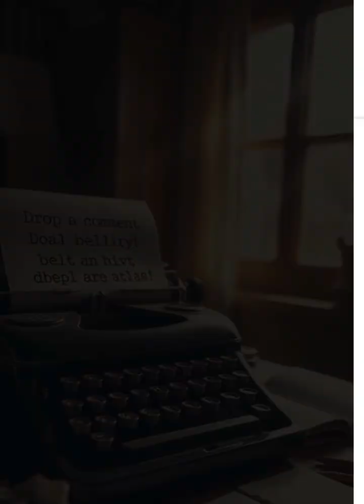“This Church Roof Is Thinner Than a Laptop Screen! 🤯🏗️”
Can you believe a church roof is thinner than a laptop screen? 🤯🏗️

In 1956, Spanish architect Félix Candela shocked the world with his groundbreaking design in Madrid. The roof was just 4 cm thick – thanks to an innovative hyperbolic paraboloid shape! This technique distributes weight so efficiently that minimal material is needed.

🔎 What other architectural “rules” do you think have been broken?